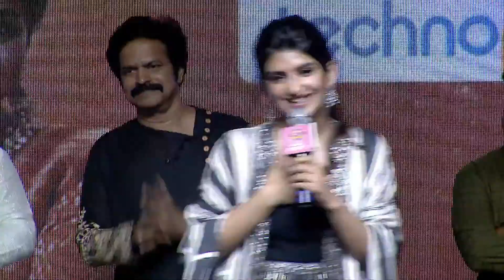Actress SreeLeela Cute Speech @ Slum Dog Husband Pre-Wedding Celebrations | Sanjay Rrao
Watch SlumDogHusband Pre Wedding Celebrations Event on ShreyasMedia

Movie Credits:
Starring: Sanjay Rrao, PranaviManukonda, Brahmaji, Sunil, Saptagiri, Raghu Karumanchi, Yadamma Raju

Technical Crew:
Producers: Appi Reddy, Venkat Annapareddy
Story-Screenplay-Dialogues-Direction: A R. Sreedhar
Coproducers: Nihar Devella, M K Chaitanya Penmetsa, Chinta Merwan, Prakash Jirra, Ravali Ganesh, Soham Reddy Mannem
DOP: Srinivas J Reddy
Music Director: Bheems Ceciroleo
Editor: A. Vaishnav Vasu
Business Head: Kovera
Art Director:  Suresh Redrouthu
Costumes: Teja & Naresh
Executive Producer: Ramesh Kaiguri
Chief AD: Katta Ramakrishna
Banner: Mic Movies
PRO:  GSK Media
Event Partner: Shreyas Media